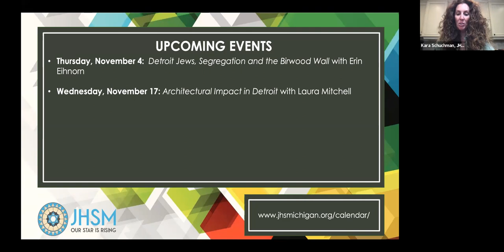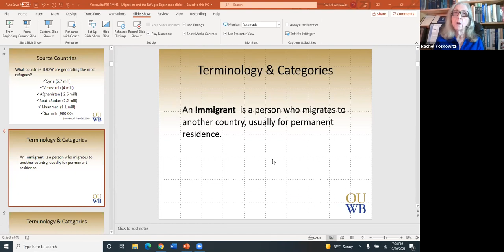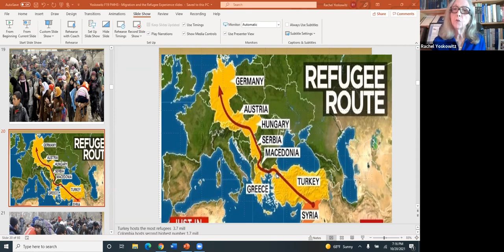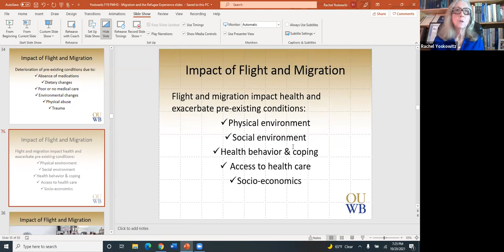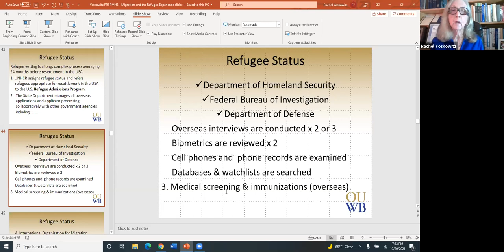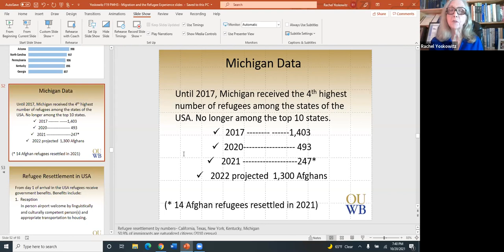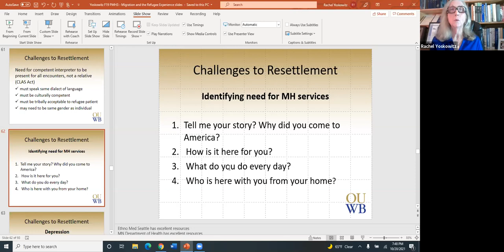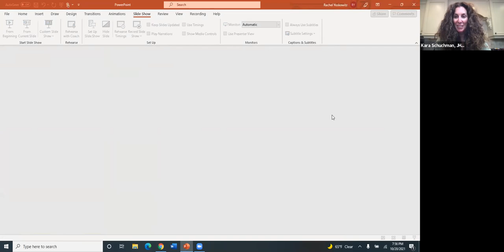Rachel Yoskowitz, MPH, "Refugees and Resettlement in Michigan and around the World"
Rachel Yoskowitz, MPH explores modern-day refugees, gleaning wisdom from previous refugee resettlement efforts, considering the community's responsibility to receive and resettle individuals admitted to the United States, and understanding how Metro Detroit plays a part in this larger process.  Photo courtesy of Elayne Gross Photography.  October 20, 2021.